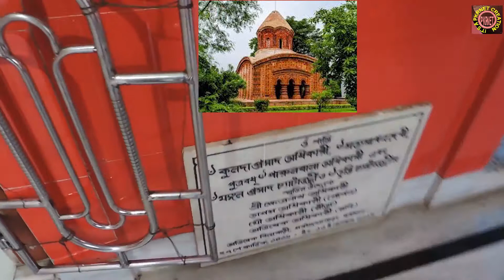কঙ্কালেশ্বরী কালীবাড়ি কাঞ্চননগর , বর্ধমান ( Kankaleswari Kalibari )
কাঞ্চননগরে গোবিন্দদাসের জন্ম ভিটার  মন্দিরের কাছেই একটি পঞ্চরত্ন বিষ্ণু মন্দিরে কঙ্কালেশ্বরী দেবীর বিগ্রহ প্রতিষ্ঠিত  রয়েছে। ১৯২৩ সালে দামোদরে ভয়াবহ বন্যার পর দামোদর গর্ভ থেকে কষ্টি পাথরে খোদাই করা অষ্টভুজা এই চামুন্ডা মূর্তিটি পাওয়া যায় , যা ভাস্কর্যের এক অদ্ভুত নিদর্শন । কালো ব্যাসাল্ট পাথরে খোদিত ৬ ফুট উঁচু আট বাহু , মানব শরীরের দৃষ্ট পেশী ,স্নায়ুতন্ত্র ,ধমনী এবং অস্থি  সমন্বিত মূর্তি। মূর্তিটি অতি প্রাচীন এবং অনুমিত হয় এটি প্রাক -আর্য  যক্ষিনী মূর্তি । কার্তিকী অমাবস্যায় এখানে বিশেষ পূজা হয় এবং ২/৩ দিনের eকটি মেলা বসে।
বর্ধমান রেল স্টেশন বা বাস স্টপ থেকে রিক্সা , টোটো  অথবা উদয় পল্লী যাবার টাউনসার্ভিস বাসে কাঞ্চননগর বারিদুয়ারীতে নেমে যেতে হবে।

My Uploaded Videos :-